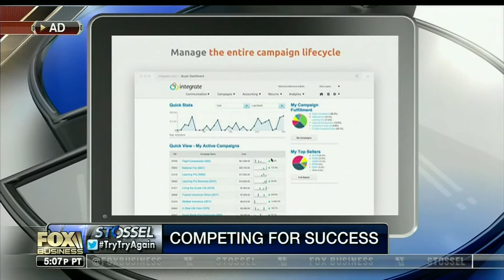Olympian & NFL Player Jeremy Bloom Interviewed on Stossel FOX Business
Dual sports athlete Jeremy Bloom - NFL wide receiver and Olympic skier shares his story and talks about his new book on Fox Business with John Stossel.  Live from the studios of HD Broadcast AZ in Scottsdale, AZ.